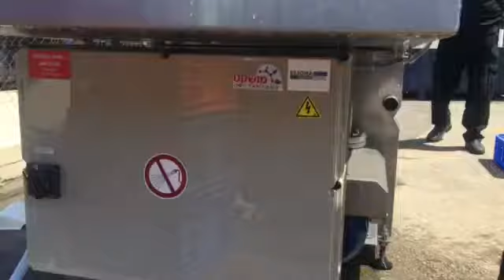מכונת שטיפת ארגזים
מכונת שטיפת ארגזים של חברת CERTEL מבלגיה.
תפוקה 300-400 יחידות שעה.
מושקט טכנולוגיות בע"מ.